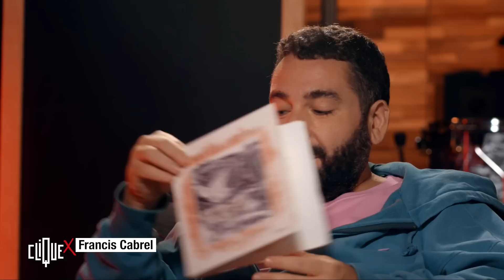Clique x Francis Cabrel (version intégrale) - CANAL+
À l'occasion de son grand retour, Francis Cabrel nous a accordé un entretien exclusif, aux côtés de Mouloud Achour.

Dans ce nouveau Clique X, découvrez une masterclass de la légende de la chanson française avec tous les secrets de ses chansons emblématiques. Disponible exclusivement sur myCANAL